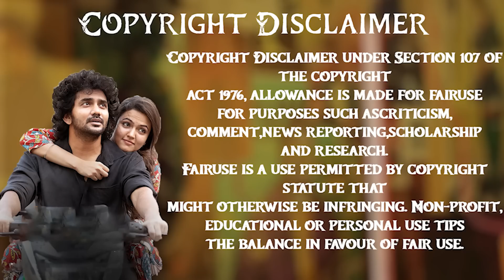Dada Full Movie in Tamil Explanation Review | Movie Explained in Tamil | February 30s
Dada review
Dada movie
Dada movie review
Dada movie review in tamil
Dada movie tamil review
Dada tamil movie review
Dada tamil movie
Dada tamil explanation
Dada explained in tamil
Dada movie tamil explanation
Dada movie explained in tamil
Dada movie in tamil
Dada full movie
Dada full movie in tamil
Dada full movie tamil
Dada full movie
Dada trailer
Dada review
Dada movie REVIEW
Dada REVIEW tamil
Dada Review in tamil
Dada tamil review
Dada 2022 Review
Dada FDFS
Dada public review
Dada Public response
Dada audience response
Dada sneak peek
Dada explanation
Dada tamil
Dada full movie explained in tamil
Dada full movie review
Dada full movie review in tamil
Single Shankarum Smartphone Simranum - Teaser | Mirchi Shiva, Anju Kurian, Megha Akash | Vignesh Sha
Dada - Official Trailer | Kavin | Aparna Das | Ganesh K Babu | S.Ambeth Kumar | Olympia Movies
Dada - Sneak Peek | Kavin | Aparna Das | Ganesh K Babu | S.Ambeth Kumar | Olympia Movies
Dada Movie Review by Filmi craft Arun | Kavin | Aparna Das | K. Bhagyaraj | Ganesh K. Babu
DADA Review - Tamil Talkies
Dada - Official Teaser | Kavin | Aparna Das | Ganesh K Babu | S. Ambeth Kumar | Olympia Movies
Dada - Sneak Peek 02 | Kavin | Aparna Das | Ganesh K Babu | S.Ambeth Kumar | Olympia Movies
DADA review by prashanth
NammDada Lyric Video | Dada | Kavin | Aparna Das | Bhagyaraj | Jen Martin| Ganesh K Babu| Olympia Movies
a Thamizh Folku - Video | Dada | Kavin | Jen Martin ft. Vaisagh | Ganesh K Babu | Olympia Movies
Dada - Jukebox | Kavin | Aparna Das | Jen Martin | Ganesh K Babu | Olympia Movies
Pogathey Promo Song | Dada | Kavin, Aparna Das| Yuvan Shankar Raja | Ganesh K Babu | Olympia Movies
Kirutu Kirutu - Promo Video | Dada | Kavin | Aparna Das | Ganesh K Babu | Olympia Movies
Vaseegara & Shajahan songs. 💖 - Kavin | Exclusive Dada Team Interview | Sun music Shots
உன்ன விட்டா எனக்கு யார் டாடா Dada the Appa Promo | Kavin | Aparna Das | Jen Martin
Pogathey Promo - Dada the Appa | Kavin | Aparna Das | Bhagyaraj | Jen Martin | Ganesh K Babu
DaDa Public Review | DaDa Review | DaDa Movie Review | DaDa TamilCinemaReview | Kavin Aparna Das
Dada Public Review | Kavin | Aparna Das | Dada Movie Review
DADA Public Review | Kavin | Aparna Das
Dada public review | Dada review | kavin | aparna das | Dada movie review | Dada public talk
Dada - Second Single Promo | Kavin | Aparna Das | Ganesh K Babu | S. Ambeth Kumar | Olympia Movies
DADA Running Successfully In Cinemas - Promo | Kavin | Aparna Das | Ganesh K Babu | Ayngaran
Dada the Appa Promo - 4 Days to go | Kavin | Aparna Das | Bhagyaraj | VTV Ganesh | Ganesh K Babu
ராட்சத தங்க மோதிரமும், சின்ன கிராமமும்|Tamil Voice Over|Tamil Movies Explanation|Tamil Dubbed Movies
ஆல்பர்ட் ஐன்ஸ்டினால் சிதைந்து போன குடும்பம் MR Tamilan Dubbed Movie Story & Review in Tamil
Dada - Sneak Peek 03 | Kavin | Aparna Das | Ganesh K Babu | S.Ambeth Kumar | Olympia Movies

360 tamil
360 tamil 2.0
Tamil voiceover
Tamil dubbed
Tamil explained
Tamil explanation
360 tamil 2.0
360 tamil movie explanation
360 tamil channel
360 tamil movie
360 tamil 2.0 channel
360 tamil voice over
Dada february 30s
Dada february 30
tamil dubbed
mr tamilan
mr.tamizhan 2.0
movie multiverse
web series in tamil
Mr. tamizhan
mr tamilan
Dada making
Dada making video
Dada Official Trailer
Dada Telugu Movie
Dada Songs
Dada Trailer
Dada Promotions
Dada review by prasanth
Dada blue sattai review
moviebuff
sneakpeek
sneak peek
Tamil Cinema (Film Genre)
Review
tamil talkies
tamil talkies.net
Dada tamil trailer
Dada trailer tamil
Dada song
Dada tamil song
Dada video song
Dada tamil video song
tamil movies
google
new movies
tamil vilakkam
Telugu movie in tamil
full movie
best movie explained
malayalam movie
best movie
tamil voice
mr tamilan